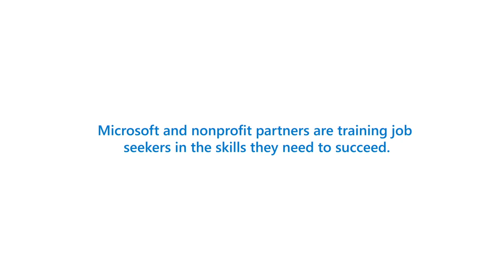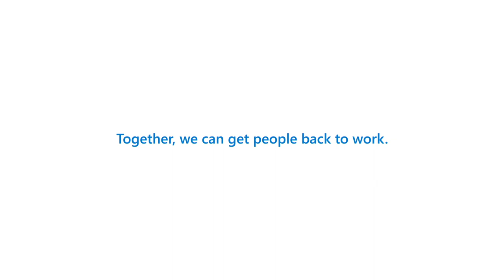Technology helps trainees learn in-demand skills and grow a career path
As one new-to-tech trainee finds, learning new skills can open up an unexpected career path. The Microsoft Traineeship program in Australia provides participants with on-the-job learning opportunities in technology positions.